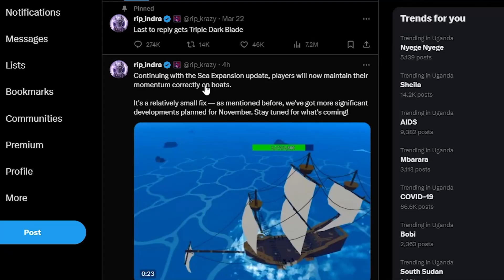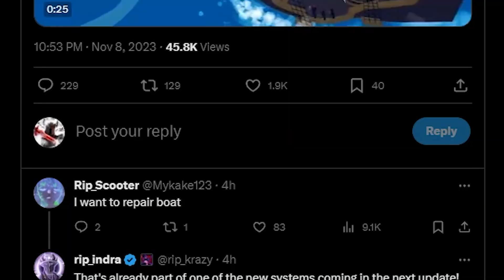Blox Fruits Update we can Repair Boats Now...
We can now Repair Boats in Blox Fruits Update this is so Cool.

Blox fruits Releasing how to fix boats in Blox fruits and they have fixed players will now maintain their momentum correctly on boats.

rip indra, zioles